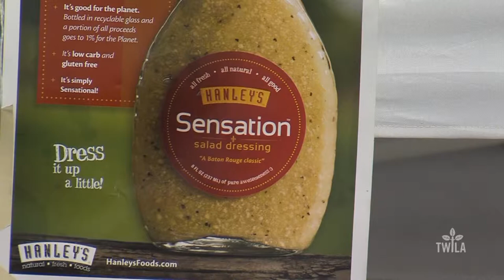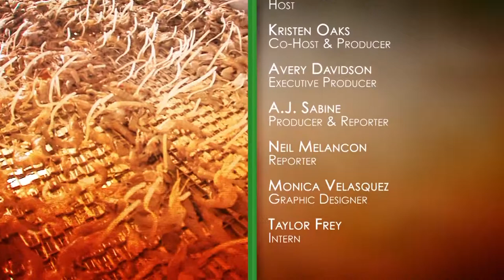Bottom Line — Value Added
Last year Louisiana agriculture brought $11 billion into the state's economy. But how much of that was from the processing of these commodities? We find out from TWILA's Neil Melancon who's at LSU in this week's Bottom Line.